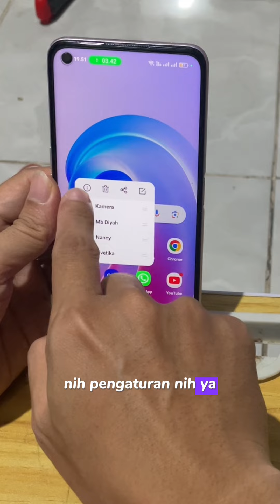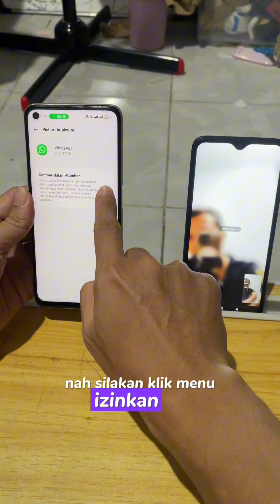Cara atasi video call terjeda di whatsapp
Cqra mengatasi video call terjeda di whatsapp